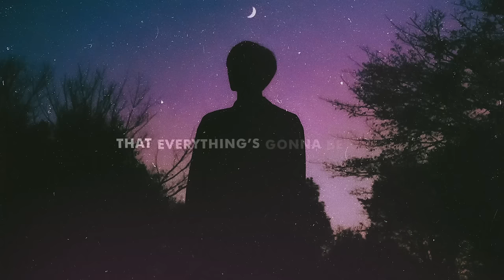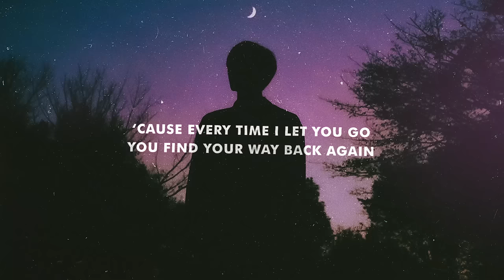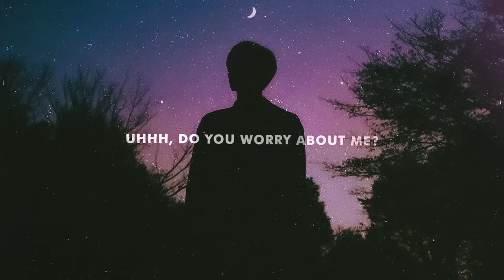Glaceo, JXLY, Cathrine Lassen - Back Again (Lyrics)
Lyrics for "Glaceo, JXLY, Cathrine Lassen - Back Again"

I recall, the way you looked at me
Stuck in my mind, those fading memories
The way you used to hold my hand, the way you used to say
That everything’s gonna be okay

This house is not a home, without you here
These lonely nights, are what I fear
I kept your voice here on my phone
To replay when I’m alone
It’s not a home.

Cause every time I let you go, you find your way back again
(Back again, back again)
Close my eyes and go back to where it began.
(It began, It began)

Climbing walls, with these two wounded knees
Try opening doors, with these old broken keys
Like water in my veins, I try so hard to fight the pain
But everything’s gonna be okay

Uhhh do you worry about me?
Worry about me, worry about me, worry about me